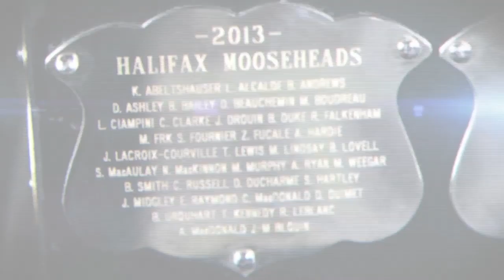Training Camp #3 Benoit Olivier Groulx & Sonny Kabatay | First Practice 2019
The Halifax Mooseheads lost yesterday’s preseason game against Cape Breton 3-1. Ivan Ivan got 3 unanswered goals and a hat trick to help the Eagles with that win. Today was the first ever real practice for the Mooseheads with Benoit Olivier Groulx just returning from camp and a few words from Kabatay and how his camps going so far!

Go Moose Go!